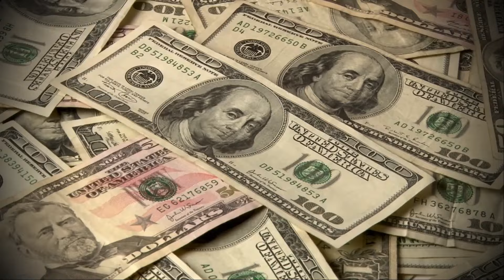Elderly Veteran Calls 911 Asking For Help, After Lady Cop Arrives And Saw His Kitchen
A 92-year-old World War II veteran called the police after his tools were stolen. When an officer arrived and entered his home, she made a troubling discovery she couldn’t ignore. After walking into the kitchen, the cop realized the elderly man had bigger problems than the thief.